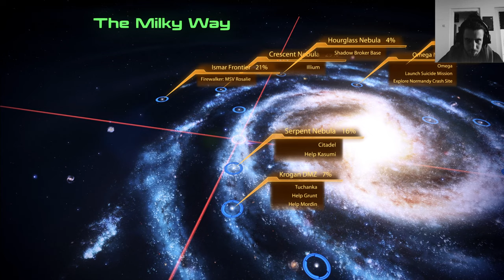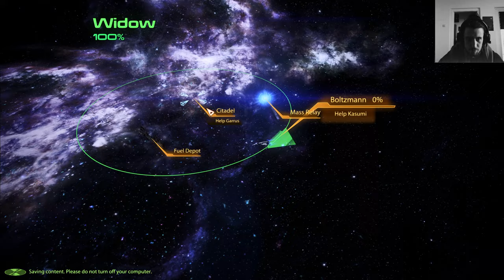Mass Effect 2 Garrus Loyalty Mission with a Randomizer Mod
Mass Effect 2 Randomizer Mod Gameplay where People in Cutscenes get switched through

youtu.be/NPYonCnflYo